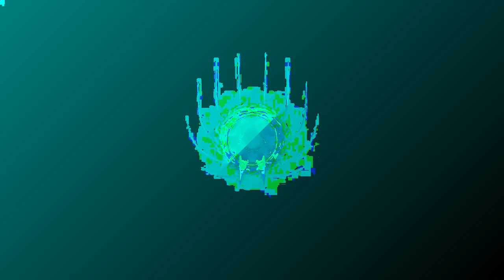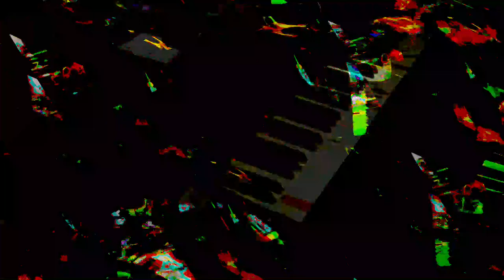[EPILEPSY WARNING] Movie 24 01 08 03h27m40s